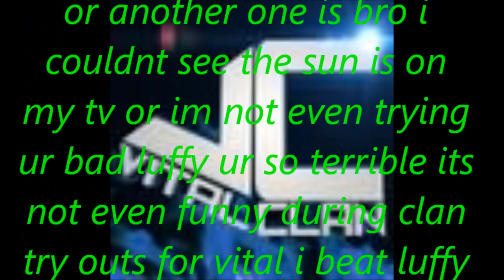ViTaL MD Luffy Challange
this is what the video says:
ViTaL MD Luffy98
Description

man who ever here joins
luffy clan dont even try hes
fucking terrible and if you
notice everyone in the clan
can beat him and his excuse
will always be oh i was
lagging even when hes host
or another one is bro i
couldnt see the sun is on
my tv or im not even trying
ur bad luffy ur so terrible its
not even funny during clan
try outs for vital i beat luffy
20-13 on rust while i was
trickshotting for the last kill
and he got 6 kills off of me
and then he says im lagging
mean while he was host
he's an idiot and so he
thinks hes so good when he
really isn't Mr GiqqLes who
lives in Morocco and always
has 2 bars and has a 10
second delay beat luffy for
leader ship of vital and
youtube channel Mr
GiqqLes beat him 20-12
while luffy was host so for
all you guys on his
IVITALGAMINGI channel
just unsubscribe because
you'll get nothing but
garbage updated over and
over and if luffy ever wants
to play come see me ill play
you for your account and
xbox live rights which
means you cant get on xbox
for life you gotta quit so
when ever you want pussy i
hope your reading this
BITCH YOU SUCK

this video will have a
shareable policy so please
get the word out about this
challange till he accepts